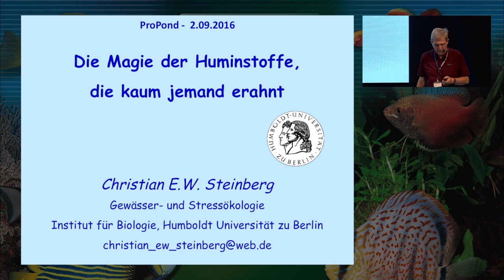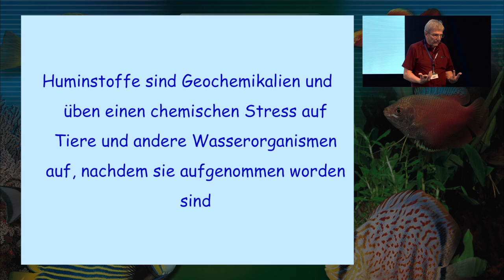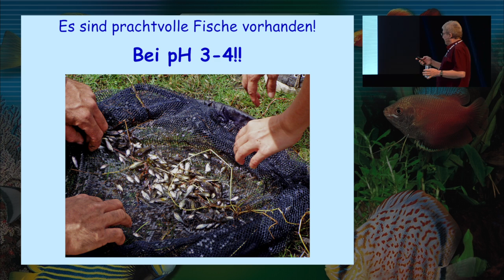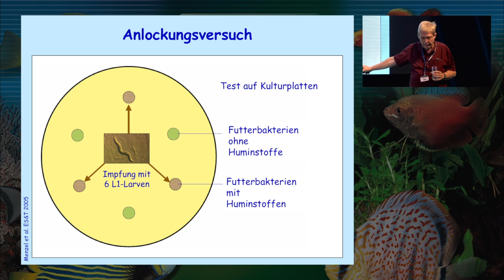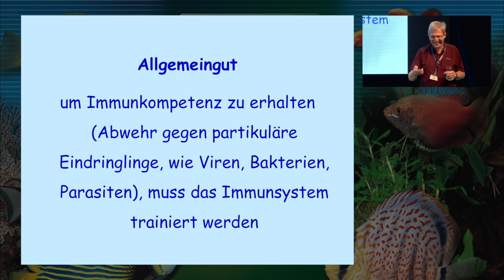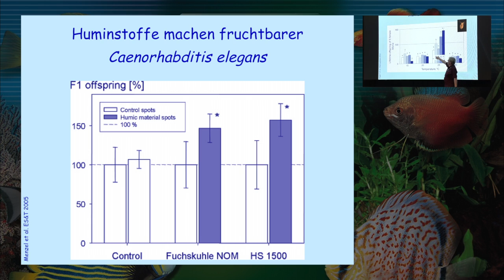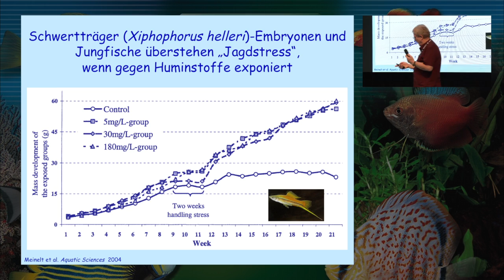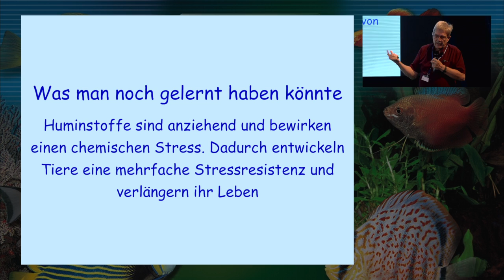JBL ProPond Opening Vortrag: Die Magie der Huminstoffe, die kaum jemand erahnt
Prof. Christian Steinberg: Jedes Gewässer enthält es, kaum einer kennt es.